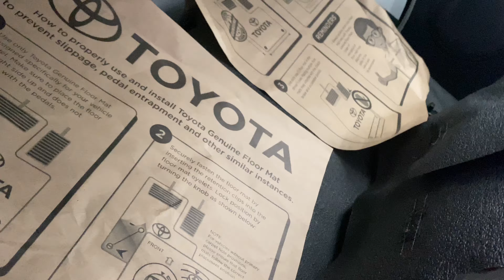Lite Ace Fx | Your Business Partner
Hi goodmorning mga ka-AUTO tara pagkwentuhan natin ang ang Toyota Lite Ace FX ang ganda nitong pang business,Ang mura pa nito at may promo pa.

LITE ACE FX MT
SRP: 727,000
20% ALL-IN DP: P148,000
MONTHLY AMORT:
5YRS – 14,815
4YRS – 17,482
3YRS – 22,160
2YRS – 31,567

LITE ACE CARGO MT
SRP: 699,000
20% ALL-IN DP: P144,000
MONTHLY AMORT:
5YRS – 14,245
4YRS – 16,808
3YRS – 21,307
2YRS – 30,352

LITE ACE PANEL VAN
SRP: 655,000
20% ALL-IN DP: P137,000
MONTHLY AMORT:
5YRS – 13,348
4YRS – 15,750
3YRS – 19,965
2YRS – 28,441

LITE ACE PICK UP MT
SRP: 570,000
20% ALL-IN DP: P125,000
MONTHLY AMORT:
5YRS – 11,616
4YRS – 13,707
3YRS – 17,375
2YRS – 24,750

1yr comprehensive insurance with AOG
3yrs tpl
3yrs lto reg
tint full sides and back, windshield 7inches from the top only
matting
keychain
Umbrella
tools and jack
free labor on 1k and 5k pms

Note: Subject to TFS approval